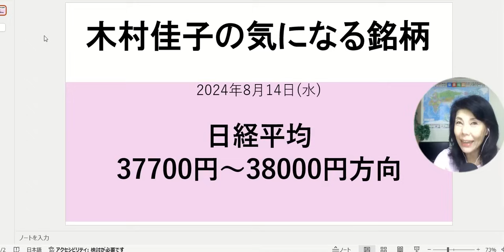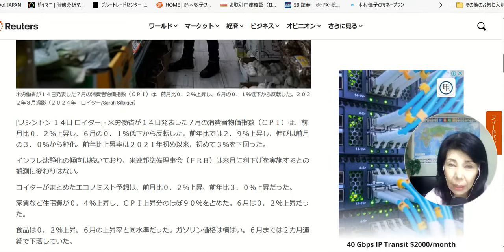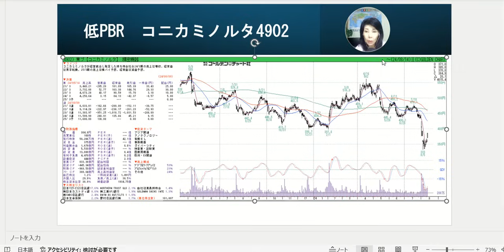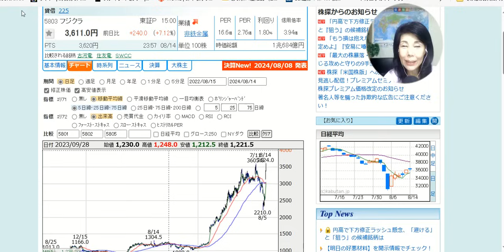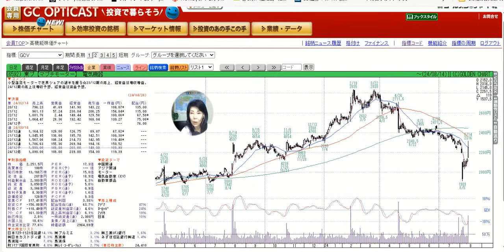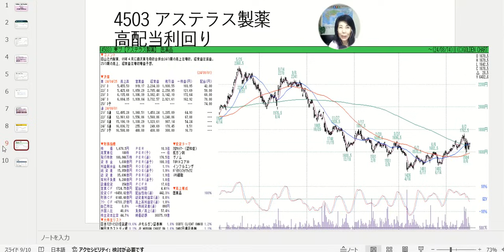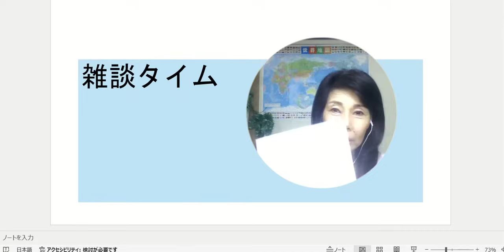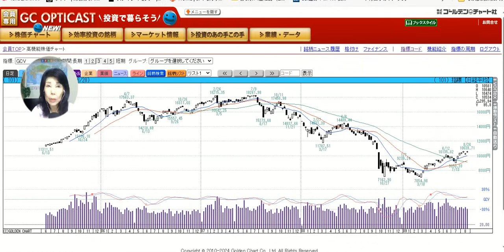日経平均戻り38000円が見えてきた!【木村佳子の気になる銘柄】2024年8月15日(木)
また来る!　再下落に備えるススメ【木村佳子の気になる銘柄】2024年8月7日(水)
【対談動画】
   • 資産運用アドバイザーの木村佳子さんとの対談！メンタルヘルスと経済は切っても...
【木村佳子の講演　出演情報】
■8月28日東京茅場町　東証会館　日本証券新聞社主催
■9月2日　名古屋　ウインクあいち　日本証券新聞社主催
＊会場は、ウインクあいち　10階　1001号室
愛知県名古屋市中村区名駅4-4-38
■9月６日(金) 札幌セミナー
日本証券新聞社主催
■10月4日　福岡セミナー　日本証券新聞社主催
■10月16日　横浜FPスタディグループ
■12月3日　大阪セミナー　日本証券新聞社主催
■12月19日　名古屋　　　日本証券新聞社主催